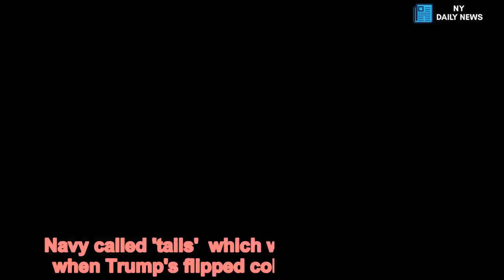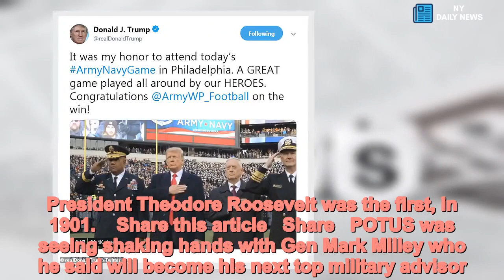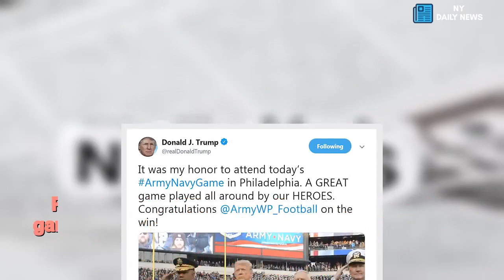Donald Trump tosses the coin at the start of the Army-Navy game - Daily News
Donald,Trump,tosses,coin,start,Army,Navy,game,Philadelphia Donald Trump tossed the coin at the Army-Navy football game soon after he announced the departure of his Chief of Staff John Kelly. The commander in chief flew to Philadelphia for the 119th meeting in the storied rivalry between the service academies and officiated the coin toss at Lincoln Financial Field, home of the Super Bowl champion Philadelphia Eagles. Navy called 'tails'  which was the was the result when Trump's flipped coin landed on the turf.  Speaking to reporters on Saturday as he was leaving to attend the game, Trump confirmed that Kelly is leaving before the start of the next legislative session. The staff-shake up allows Trump to start fresh in anticipation of Democrats' ascension to power in the House in January and and his re-election campaign in 2020. Trump, who saw the Army-Navy contest in 2016 as president-elect, is the 10th sitting president to go to the game. President Theodore Roosevelt was the first, in 1901.    Share this article   Share   POTUS was seeing shaking hands with Gen Mark Milley who he said will become his next top military advisor. Milley is a battle-hardened commander who has served as chief of the Army for the last three years.Like previous commanders in chief, Trump was expected to switch sides at halftime in a show of impartiality.The first game between the two service academies took place in 1890. Army won by 17 to 10.    No. 22 Army (9-2) is in the AP Top 25 for the first time since 1996. The Black Knights have won seven in a row and have defeated Navy (3-9) two straight years. He was joined by State Department secretary Mike Pompeo, Department of Defense Secretary Jim Mattis, Interior secretary Ryan Zinke, Army's Mark Esper, and the Navy's Richard Spencer. Military members present included current Joint Chiefs of Staff chairman Gen. Joseph Dunford, set to be replaced by General Mark Milley who is also in attendance, Lieutenant General Darryl Williams, and Vice Admiral Walter Carter Jr.   Trump attended the game in 2016, shortly after his presidential election victory, but skipped 2017’s rivalry, saying he would be watching it on television.The rivalry game was first played in 1890, the first year that the Army had an organized football team. Then-President Theodore Roosevelt started the tradition of attending the game in 1901, and of the 19 other men to serve as president following Roosevelt, eight attended the game while in office.President Harry S. Truman attended the most games out of any president, making appearances at the stadium of at least six games, according to the Truman Library archives. During the matchup in 1950, Truman even conducted the coin toss.Former Presidents Woodrow Wilson and John F. Kennedy each attended the game twice during their tenure. Kennedy was shot and killed shortly before the 1963 game. Out of the eight years President George W. Bush was in office, he watched the game from the arena three times. Former Presidents Calvin Coolidge, Gerald Ford,